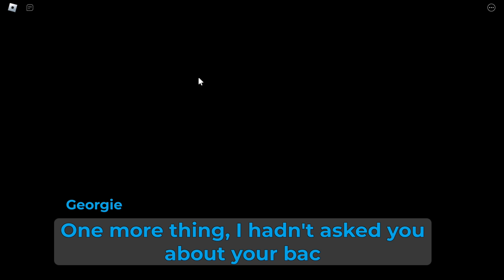how to escape spooky in Piggy: Unstable Reality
ooooooo spooky ghost time

Timestamps:

0:00 menu

0:13 cutscene

1:40 gameplay

10:20 ending cutscene